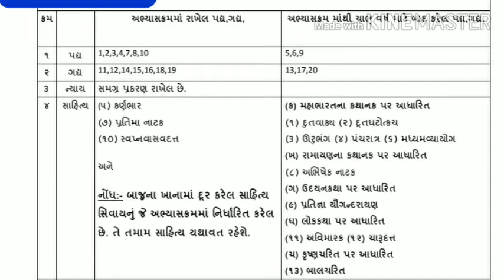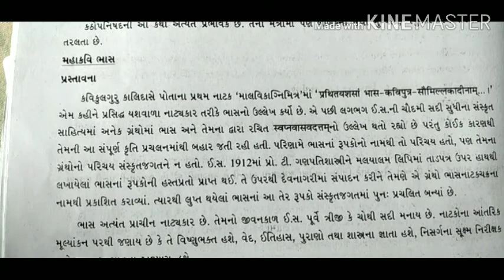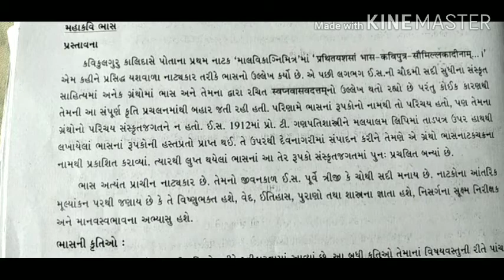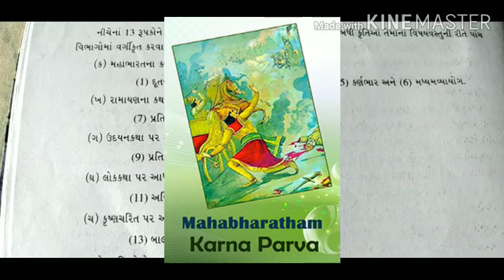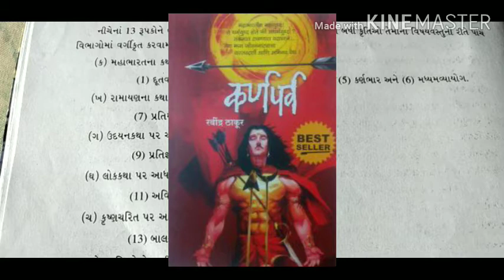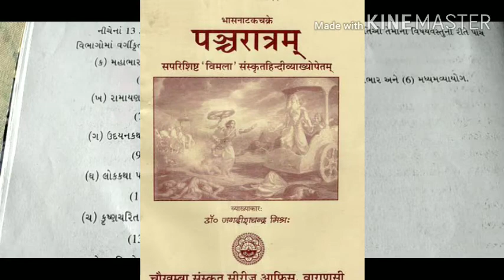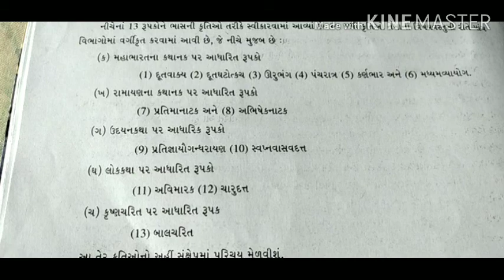ધોરણ 11 સંસ્કૃત ભાસ નાટ્ય ચક્ર